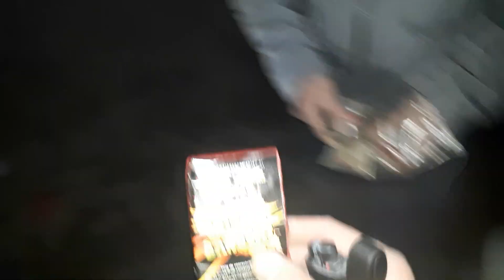Zündeltour am 8.3.19